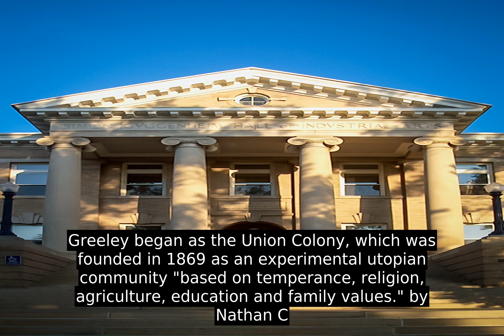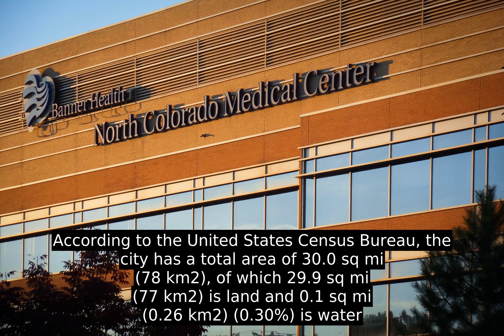Greeley - All You Have To Know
Greeley is the home rule municipality that is the county seat and the most populous municipality of Weld County, Colorado, United States